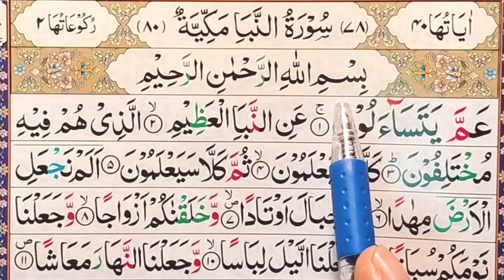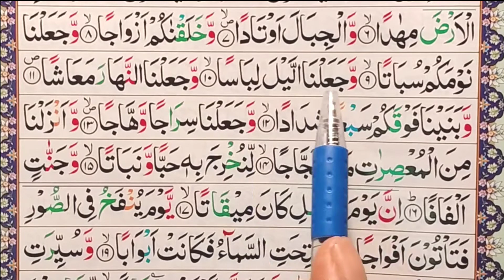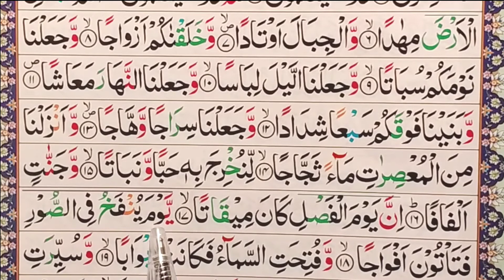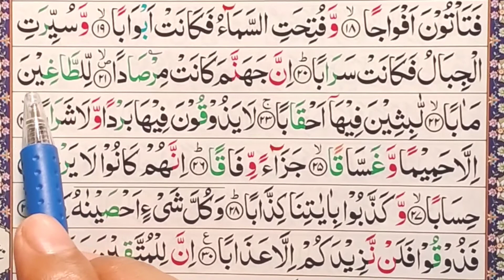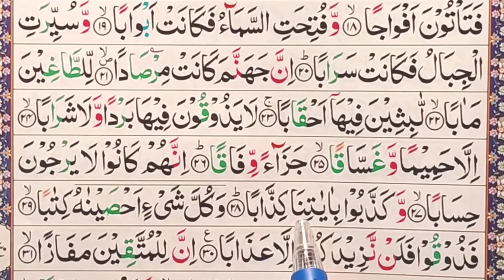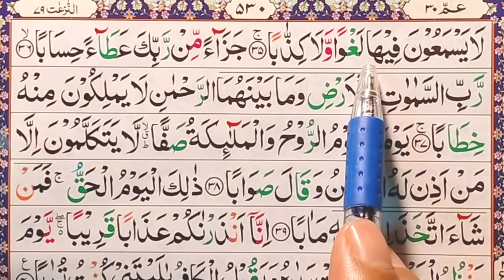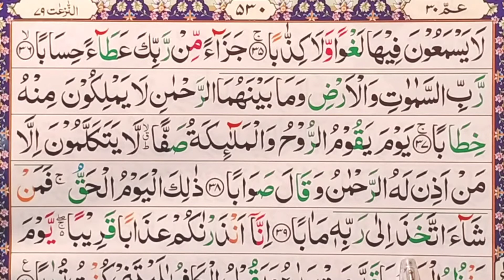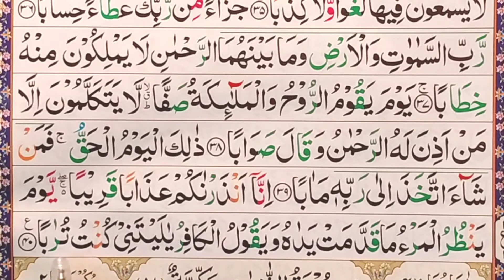Learn Quran Surah Naba with Tajweed | Learn Quran online Surah Naba | learn Quran word by word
learn suran naba with tajweed
learn suran naba
learn to read surah naba
surah naba tajweed ul quran worldwide
learn quran with tajweed
surah naba learn quran live
kearn quran word by word with tajweed
tajweed ul quran worldwide
best tajweed quran reciter
quran pak ki tilawat
quran for babeis
quran juz 30
quran for protection
quran juz 30 recitation
quran recitation
quran tilawat
quran tajweed
tajweed quran

*Alhamdulillah* in our institute all the teachers are professionals and qualified and proper *Hafiz* and *Alim* .
Note:
As you know that for proper Quran Learning there are 2 important things:
 *1* . The teacher should be qualified.
 *2* . The style of pronunciation from mouth and we use audio call for this purpose, we also check the attentions of child during audio call.
Our teachers shows love and care during the class to encourage the child to read the lesson with happiness.
And student can talk to the teacher about any matter during the class with confidence.
 *Our Whatsapp* : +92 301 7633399 & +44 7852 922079